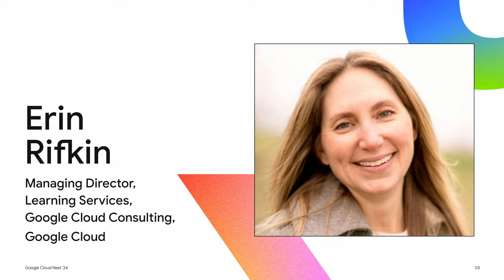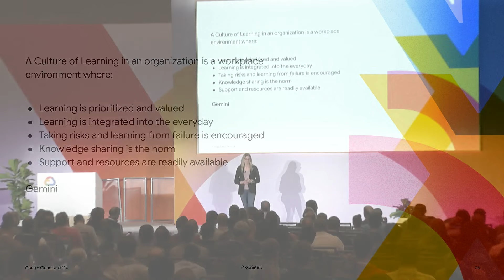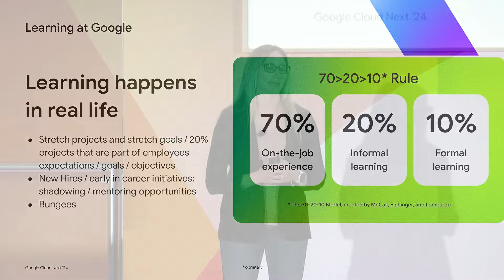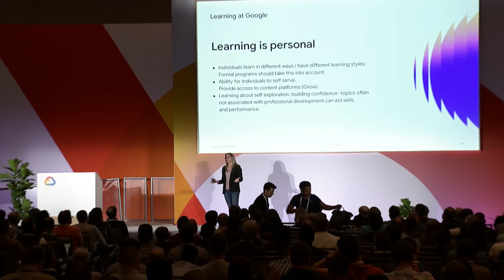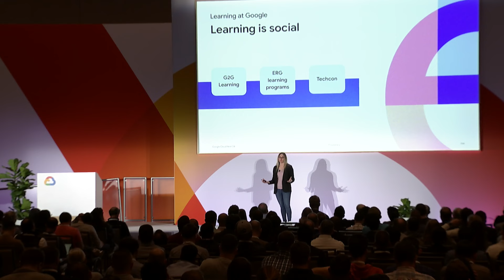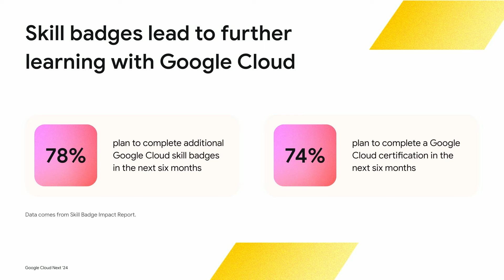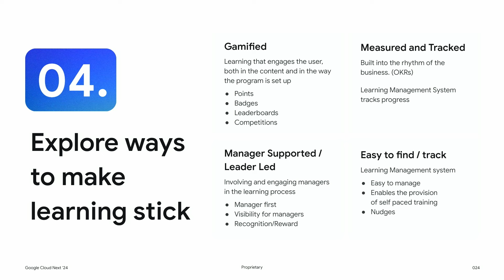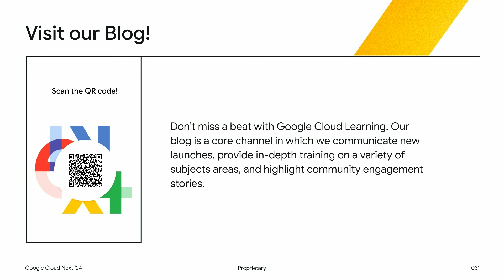Cultivate a culture of learning in your organization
It’s more important than ever for organizations to create a culture of learning where employees are encouraged to continually learn and grow. This can lead to numerous benefits for the organization, like increased innovation, improved employee satisfaction, and reduced turnover. Erin Rifkin, Managing Director of Cloud Learning Services, will share an overview of our learning principles. She’ll also share specific examples of both formal and informal learning opportunities, and those which have leveraged generative AI.

Speakers: Erin Rifkin